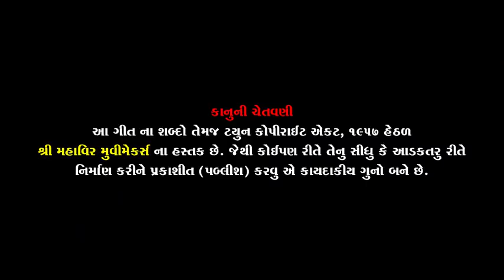Jidgi givi le Vikram thakor new song 2019